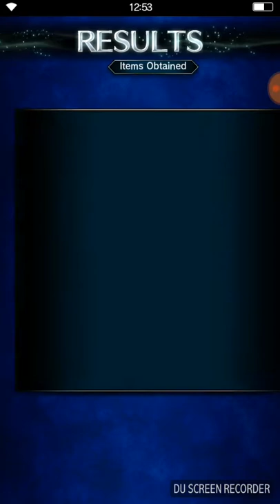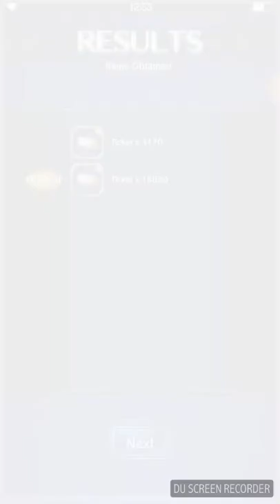FFBE: 19020 tickets in a single time!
Final Fantasy: Brave Exvius.
Event: Final Fantasy IX - Alexandria Castle(LGD).
Bonus: 1 Golden Bomb + 2 Tantarians.